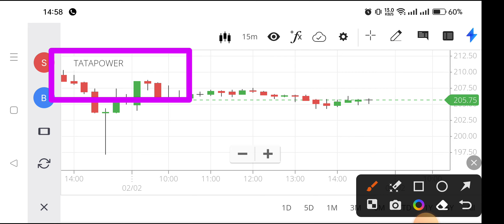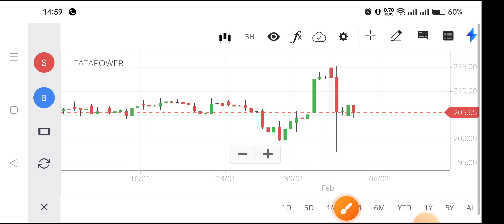tata power share latest news today,tata power share news today,tata power share latest news,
tata power share price nse,
tata power nse,
ratan tata power share price,
tata power stock,
tata power share price history,